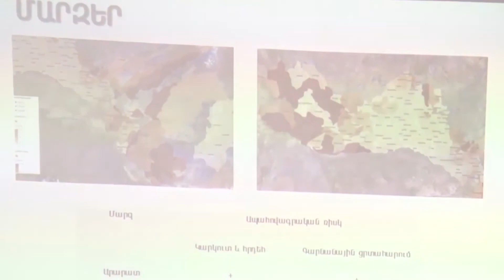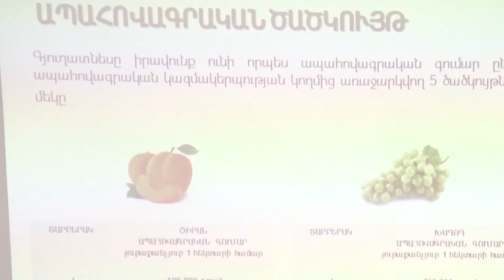Գյուղատնտեսության ապահովագրություը բոլորի համար չէ